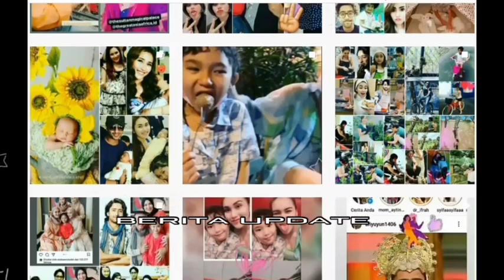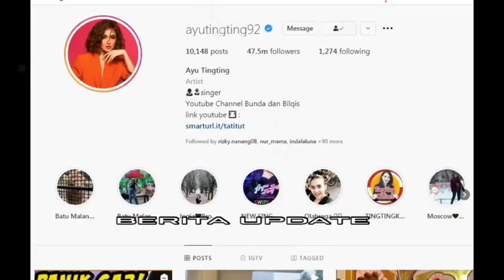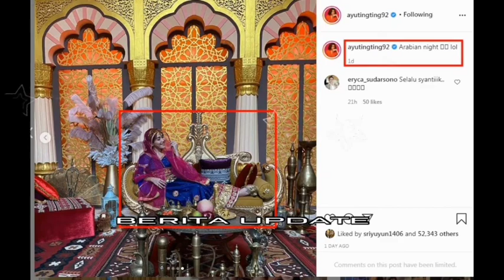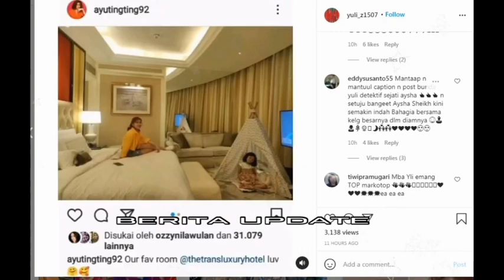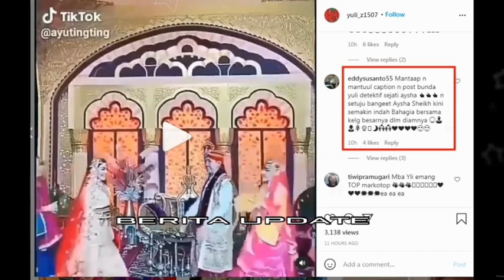WOW !! Ayu tingting tunjukan bukti bahwa dia masih sehati dengan shaheer